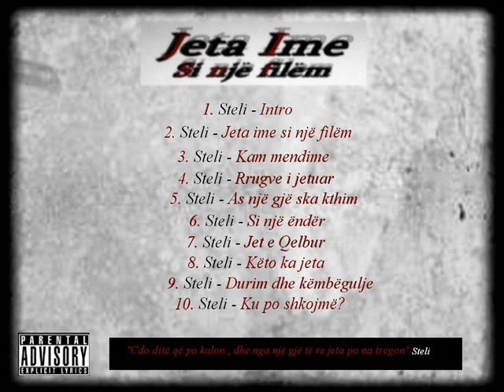7. Steli - Jet e Qelbur (Jeta ime si një filëm)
7. Steli - Jet e Qelbur (Jeta ime si një filëm)